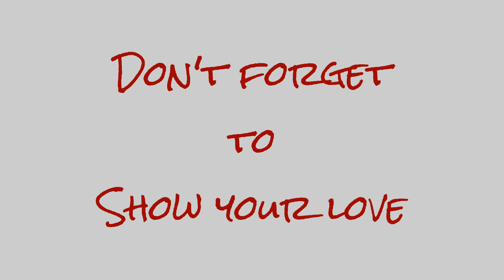Easter Minecraft Unboxing Retro Episode 3-27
Charlea and Tearlyn bite off more than they can chew when they smother their dad in whipped cream. Braxen unboxes his Minecraft blind box.